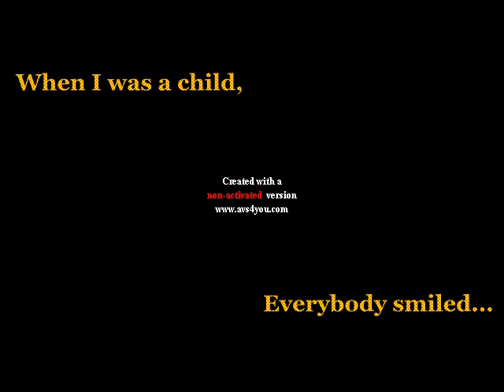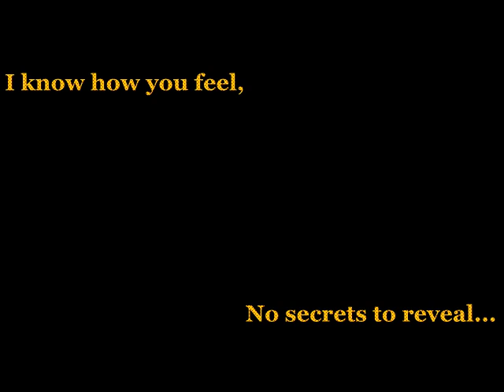The Weepies-Nobody Knows Me At All (Lyrics!)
I encourage you to check out the official music video of this song and visit iTunes to purchase their music.